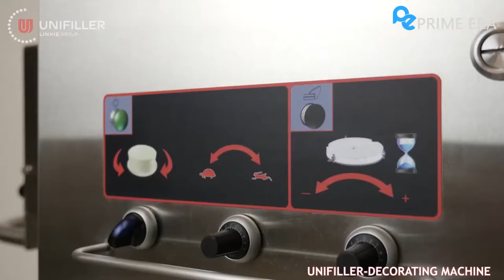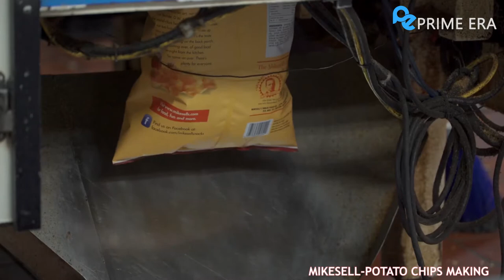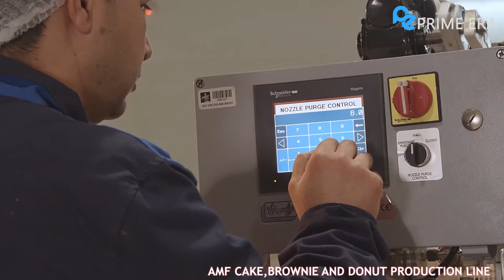Best Food Industry Machines That Are At next Level | Prime Era